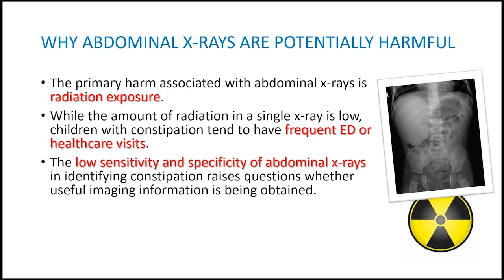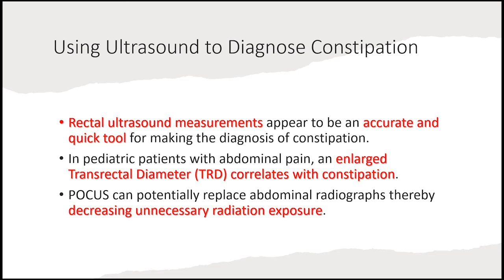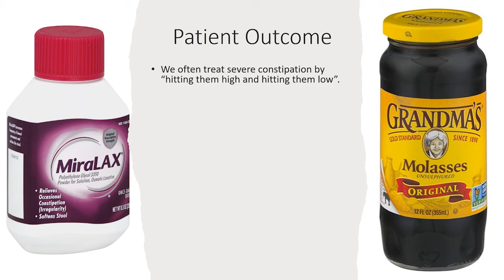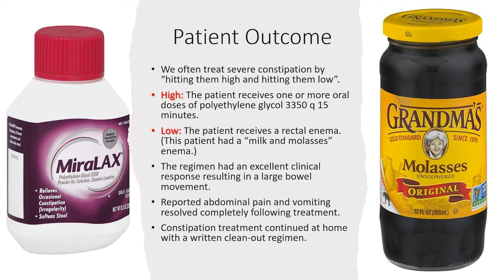The Pediatric Poop Scan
In this video we demonstrate how to do a poop scan or measure the transrectal diameter to diagnose constipation.  We also challenge the overuse of x-rays to make the diagnosis of constipation.